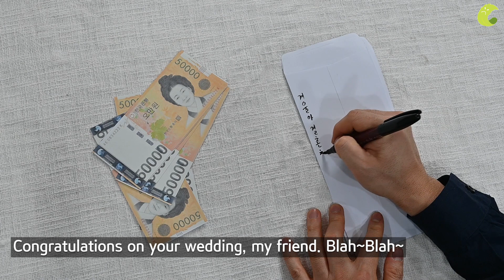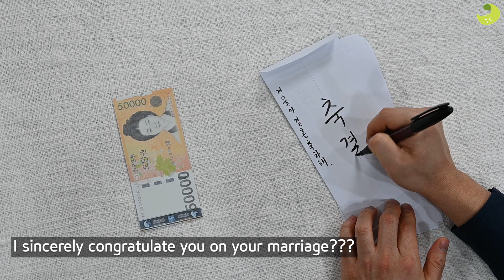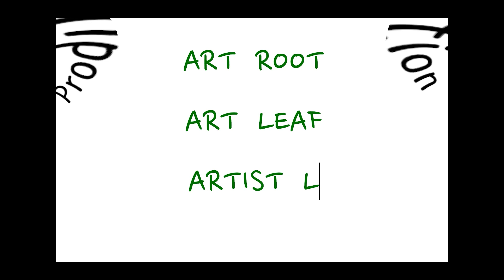Scenery Brush pen drawing 모나미 붓펜 풍경 드로잉 풍경화 ( 기초 드로잉 강의 )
This picture shows brush pen drawing that can capture the scenery in a short time.
This is a lecture that I recommend to beginners who are new to paintings.
이 그림은 빠른 시간안에 풍경을 담을 수 있는 붓펜 드로잉을 소개합니다.
그림을 처음 접하는 초보자들에게 추천하는 강의 입니다.